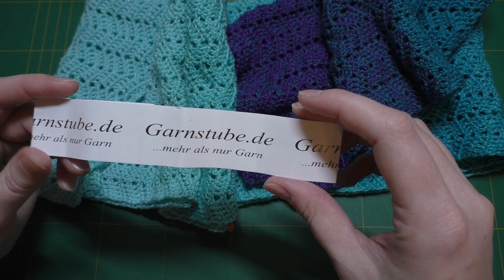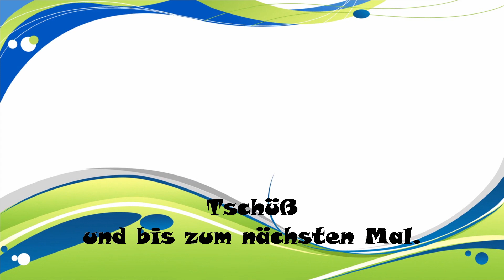Häkelfortschnitt Schal Socken Projekttasche